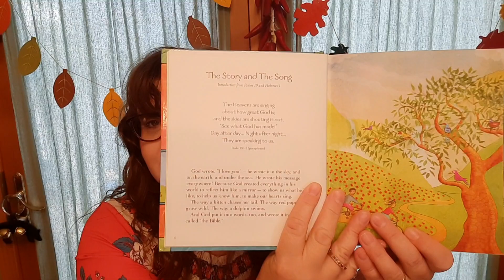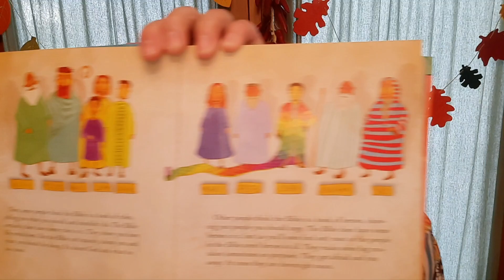The Jesus Storybook Bible: "The Story and the Song"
This video contains a reading from the Jesus Storybook Bible and a prayer for young children. This children's Bible is available for purchase from Zondervan Kidz.